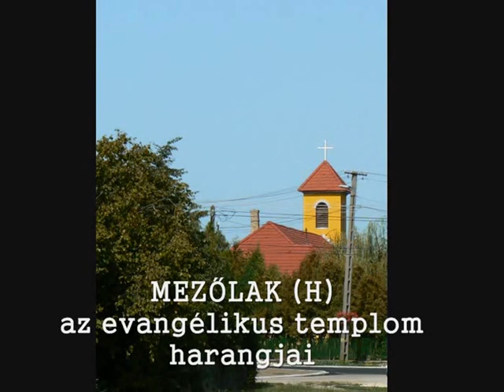MEZŐLAK (H) - az evangélikus templom harangjai (Glocken der Lutherische Kirche)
Mezőlak 1000 fős Veszprém megyei község Pápától 9 km-re északnyugatra a Győr-Pápa-Celldömölk vasútvonal mentén.

A falu első írásos említése 1286-ból származik Mezenlak néven. A „mezen" szó utal a község földrajzi helyzetére. „Mezen" egyenlő a mai értelemben vett mező szóval. A „lak" szó igen sok magyar helység-névben fellelhető, lakást, házat jelent.
A török időkben a község csak átmenetileg néptelenedett el, a lakók sokszor a közeli mocsárban bujkáltak.
1763-ban az Eszterházy család kezébe került a falu, akik Mezőlakot uradalmi székhellyé tették.

A reformáció tanai Mezőlakot is elérték, a lakosság legnagyobb része Kálvin tanait kezdte követni, kisebb része lutheránus lett, illetve katolikus maradt. Ma mindhárom felekezetnek van temploma.

A vallási arány az évszázadok során Mezőlakon is megváltozott. Az egykori nagy református dominancia mára mérséklődött. Jelenleg a katolikusok és a reformátusok egyaránt kb. 400-an vannak. Az evangélikusok vannak a legkevesebben, számuk kb. 150 fő.

Mezőlak jelenleg a térség egyik legdinamikusabban fejlődő települése. Ezt mutatja a 2012-ben 120 millió forintból kialakított új főtere, melyen felépítették az új, ízlésesen berendezett, modern evangélikus templomot, melyben közösségi termet is kialakítottak.

Az új templom tornyába került át a régi, kőből épült harangtoronyban lakó két harang, mely azóta üresen áll. A harangokat Ács Ernő szerelte be acél harangszékre, hajlított járomra és homokcsapággyal látta el őket. Elektromágneses meghajtással szólnak, eredetileg repülő nyelvüket ezért sajnos rugóval lekötötték.

A harangok adatai:

NAGYHARANG (Glocke 1)
Öntő, öntés helye és éve: Seltenhofer Frigyes, Sopron, 1933
Alsó átmérője: 60 cm

KISHARANG (Glocke 2)
Öntő, öntés helye és éve: Seltenhofer Frigyes, Sopron, 1907
Alsó átmérője: 48 cm

Köszönet a felvételért Máthé Csaba lelkész úrnak.